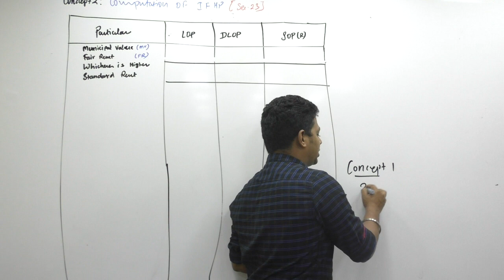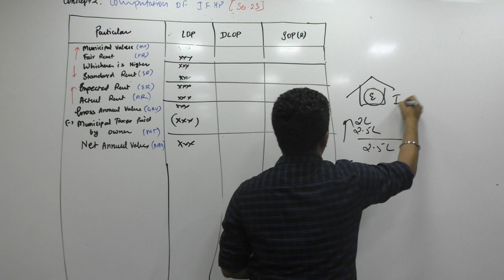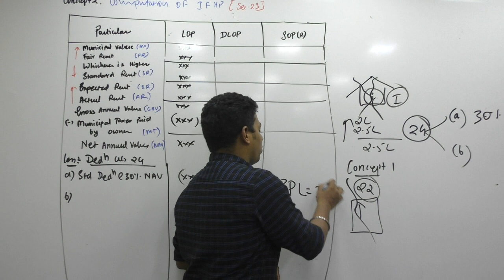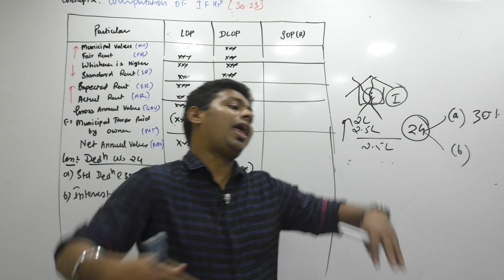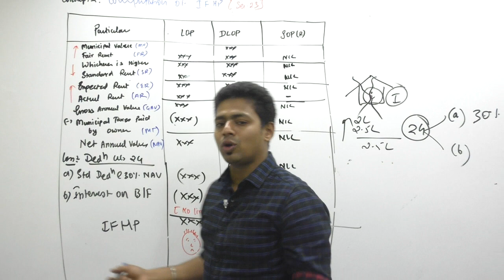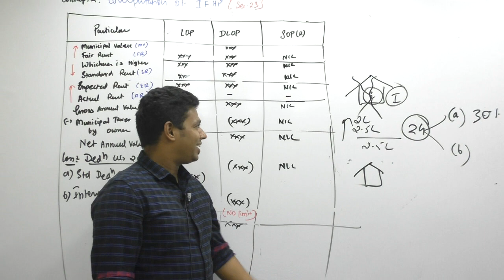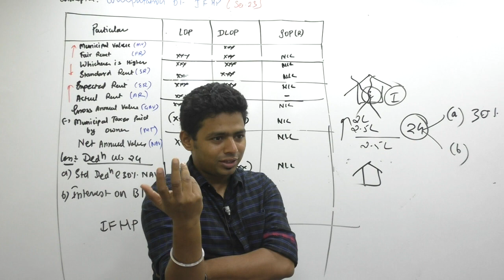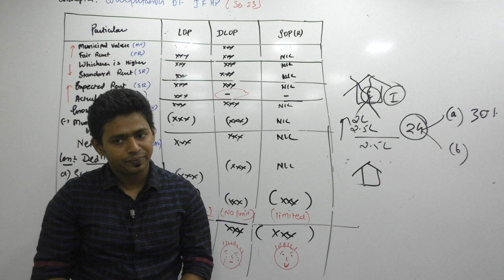Lecture 43: Income_From_House_Property_By CA Ram Patil (CA,CS,CMA) | Elite Gurukul